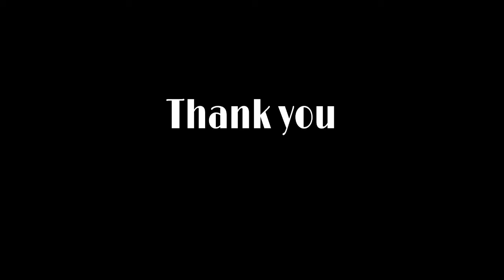|Malahari|geetham|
Malahari is a Carnatic raga. This raaga is a janya of the 15th Melakarta raga Mayamalavagowla. This raga is known to be a morning raga which brings out a sense of calmness. It is associated with the rainy season.

Malahari
Arohanam
S R₁ M₁ P D₁ Ṡ
Avarohanam
Ṡ D₁ P M₁ G₃ R₁ S
In classical carnatic training, it is often used as a raaga for beginners using geetha right after the swara-based exercises in Mayamalavagowla. Many of the Geetha's in this raga have been composed by Purandara Dasa and Muthuswami Dikshitar.